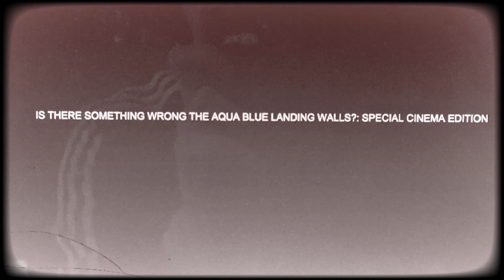Is There Something Wrong With The Aqua Blue Landing Walls?: Special Cinema Edition Title (2023)